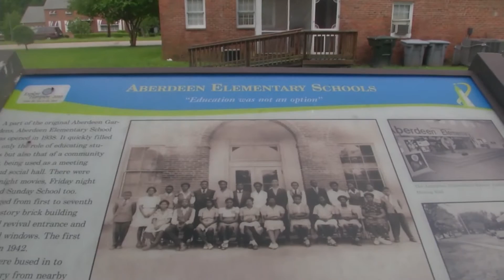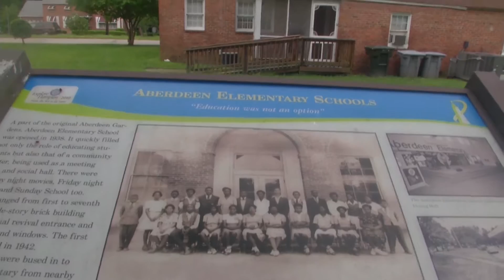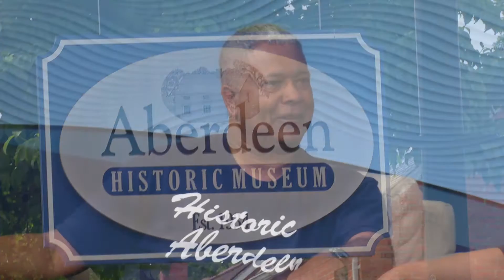Aberdeen Gardens - A historic piece of Hampton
Aberdeen Gardens holds a special place in the hearts of those who've lived there, say Claude Vann and Margaret Wilson. If you're looking for a neighborhood with history, pride, civic involvement as well as one where people still take care of each other, consider Aberdeen.